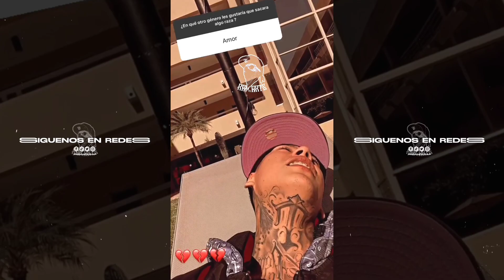Tornillo - Nuevo Disco de Cumbias & Corridos | 2022